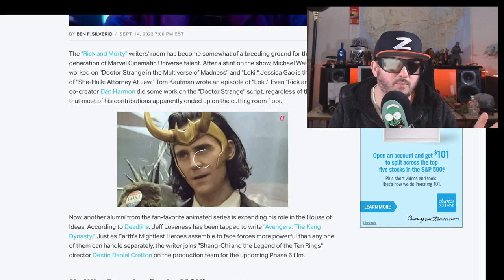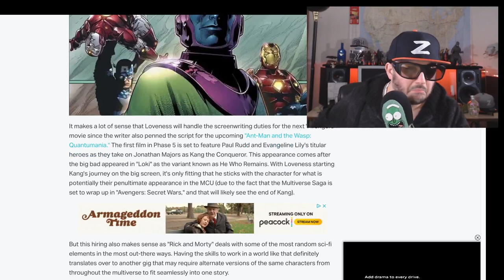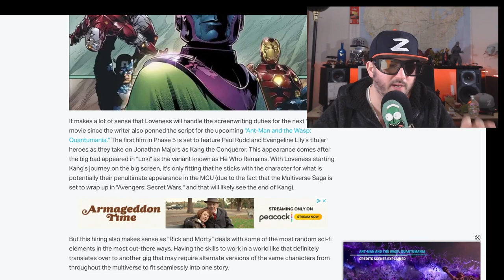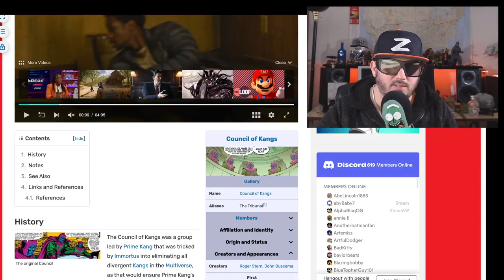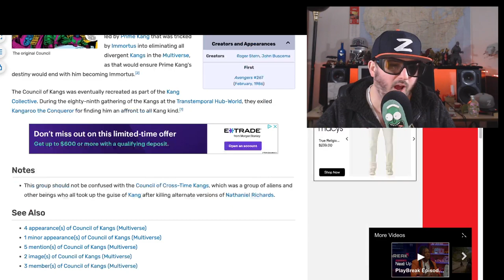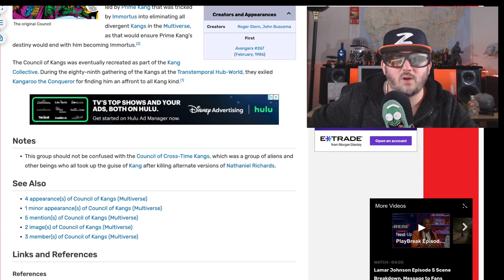Kang is Rick Sanchez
MCU has finally included kang played by Jonathan Majors. He's appeared in loki and antmanandthewaspquantumania and the connection between him and ricksanchez seem very similar. Z weighs in, what do you think?